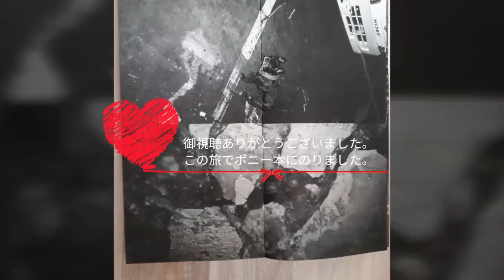鉄道旅 長い旅に出た犬のはなし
鉄道旅の前にフェリーに乗ったり、新幹線にも乗ったり、シベリア鉄道にのってお母ちゃんのとこに到着したよ。旅犬のはなし